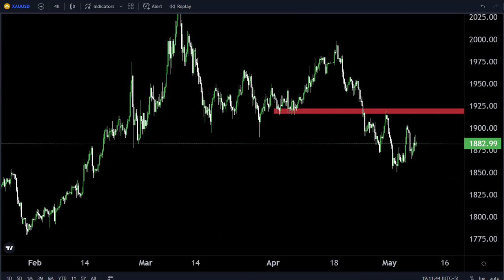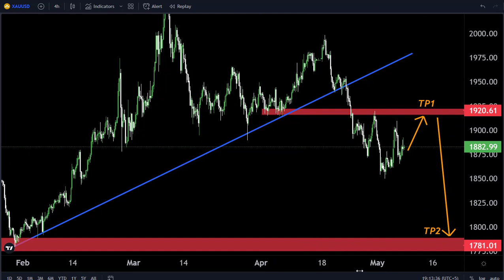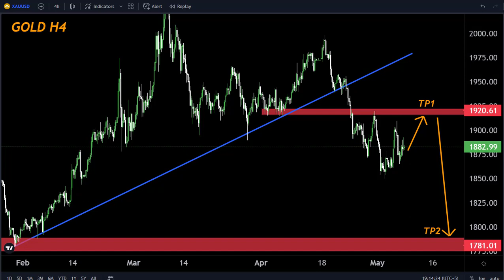GOLD H4 FORECAST Technically Analysis 9May-13May2022 My Strategy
Hello Traders
In This Video GOLD Weekly Forex Forecast   By World of Forex

🟢This Video includes_  (GOLD H4   market update)